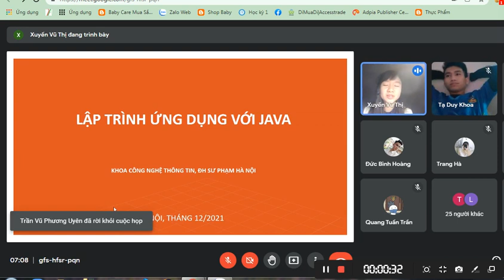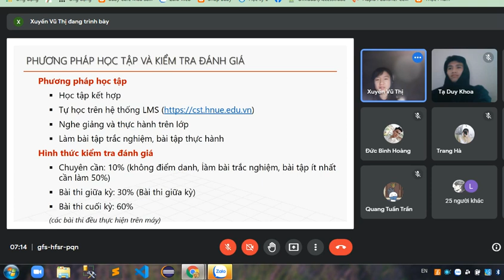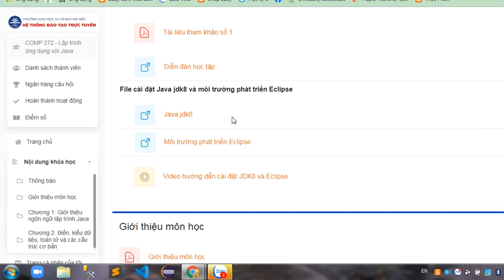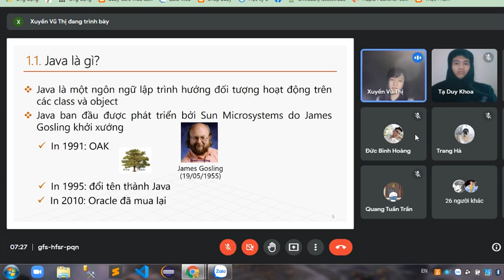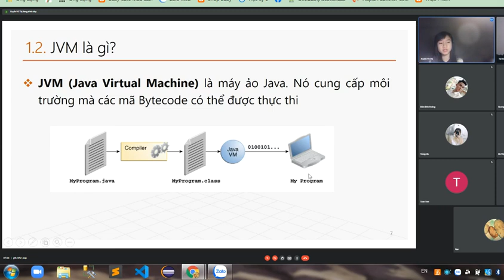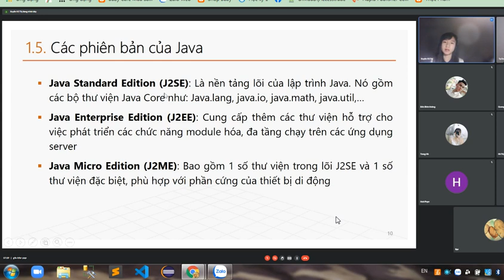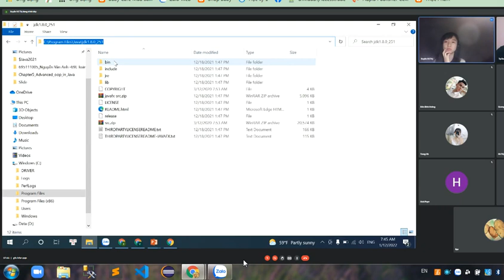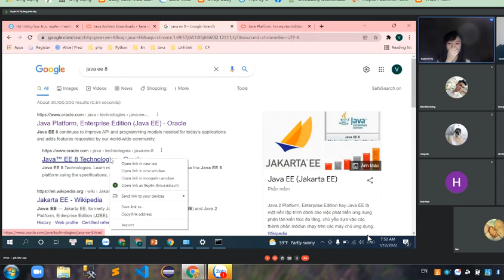Lap Trinh Java Bai1 Lý Thuyết Buoi1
Ngày 12/01/2022
Lập trình Java Buổi 1 ngày 12/01/2022 Phần Lý thuyết